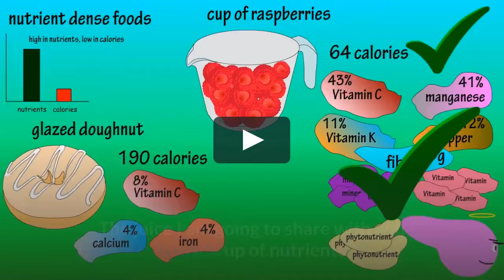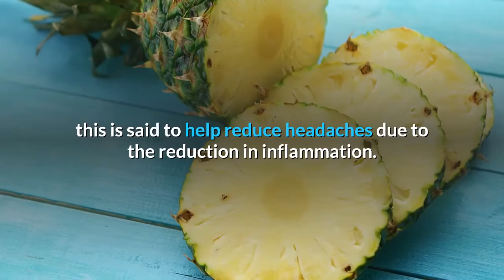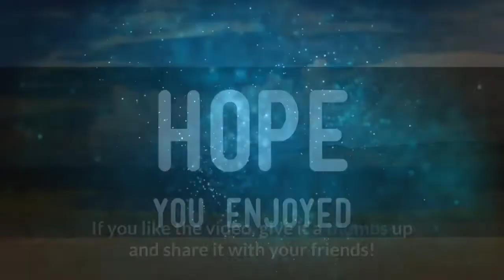Best Juices For Migraine Headaches #1 Revealed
Best juices for migraine headaches. Grab your Home Remedies & Cures Guide for over 100 Ailments for Free

Best Juices For Migraine Headaches.

In todays video you will learn what the best juice for migraine headaches is. When it comes to migraine home remedies, there are many different one out there.

Most of us would never think of using juices for migraine headaches. This is becoming a very popular way to treat all kinds of ailments.

One of the easiest  ways to do this treatment is with hydration. The main reason we all get headaches is because we are dehydrated.

But what are the best juices for migraine headaches you might be asking. Well, there are many out there, but we will go over a very simple one in this video that anyone can use.

Natural remedies for migraine headaches have been around for a while now, but not many people are using them. Most will overlook this treatment.

Dark leafy green vegetables are one the main ingredients in this powerful juice. They are loaded with anti-inflammatory nutrients.

Pineapple is a good anti-inflammatory as well. It has bromelain in it and this is what helps reduce headaches will decrease inflammation fast.

Celery adds the cooling effect. This combined with the electrolytes in it, will put a halt to a headache very quickly.

Cucumber has a cooling effect too. Cucumber is a great source water because it has a lot of water in it to begin with.

Lemon, offers Vitamin C to the table plus it fights off inflammation too.

Last but not least is Ginger. This secret has been around for centuries for many illnesses.

Okay, well, I hope you enjoyed today's video on Best Juices For Migraine Headaches.

Take care and thanks.